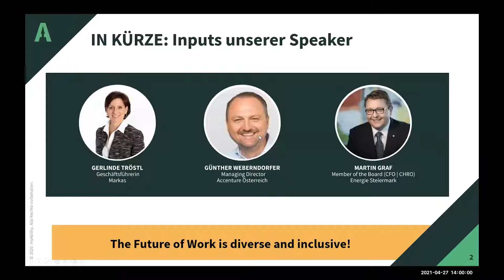Future of Work CEO Diversity Talk: Do Leaders still commit to Diversity and Inclusion?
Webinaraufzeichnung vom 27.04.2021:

Im Krisenmodus zeigt sich das wahre Gesicht einer Person, sagt ein alte Weisheit. Trifft das auch auf Unternehmen zu wenn Sie über Diversity und Inclusion sprechen? Im Schatten der wirtschaftlichen Herausforderung scheint das Thema an Relevanz im Top-Management verloren zu haben. Oder nicht? Daher sprachen wir gemeinsam mit unserem Partner myAbility, mit den Geschäftsleitern von Accenture Österreich, Energie Steiermark und Markas ob dieses wichtige Thema noch auf Ihrer Agenda steht und warum. Geht es um ein Grundeinstellung im Personalwesen, positives Marketing oder um wirtschaftliches Kalkül?

Line Up:
Gerlinde Tröstl | Geschäftsführerin | Markas
Günther Weberndorfer | Managing Director | Accenture Österreich
Martin Graf | Member of the Board (CFO | CHRO) | Energie Steiermark
Fides Johanna Raffel | Disability Management Consultant | myAbility
Benedikt Weiß  | Projektleiter FOW Events | LSZ